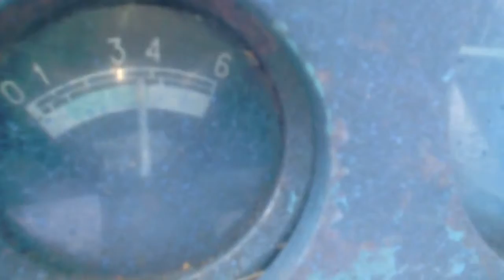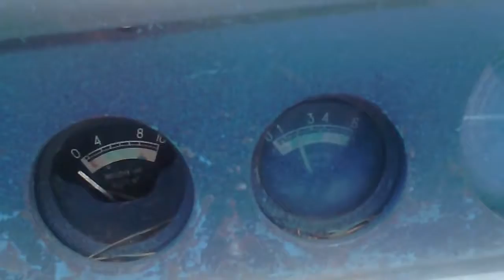восстановление мтз ч14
наконец завели мтз-82